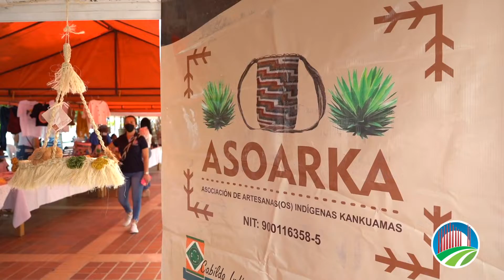Gobierno del Cesar lidera Nexo Cesar, Feria de la Integración Departamental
La Feria se vivirá los días 20 y 21 de diciembre en las plazoletas de la Gobernación del Cesar y la Biblioteca Departamental Rafael Carrillo Lúquez.